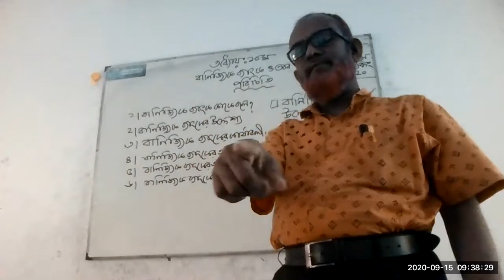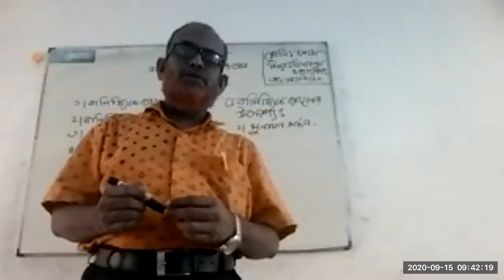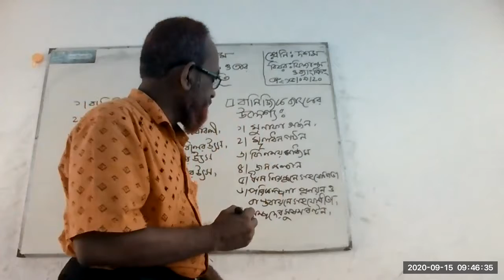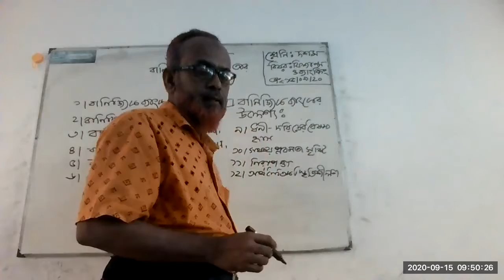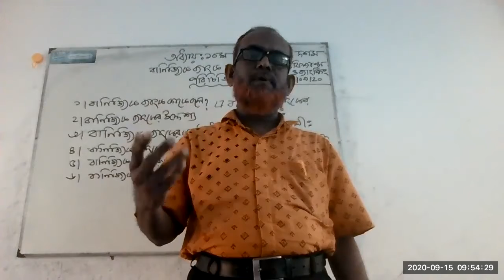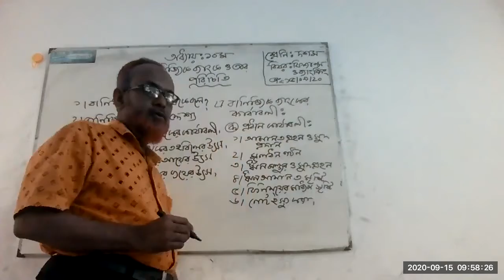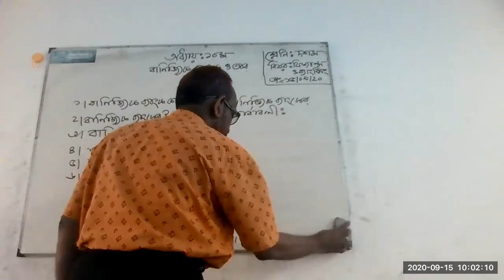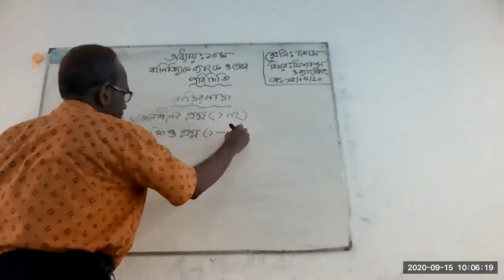class 10 Finance